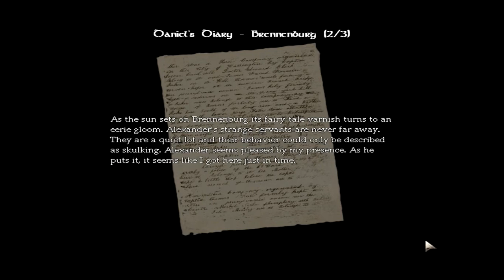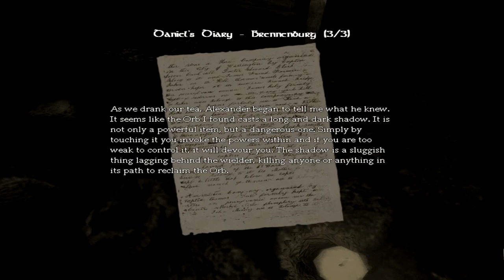Amnesia: The Dark Descent S14 - A Glass Jar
Chiak does a good job having any real threatening monster encounters and Daniel's sanity is a bit questionable.

Amnesia: The Dark Descent, developed by Frictional Games, is a survival horror point-and-click adventure.  The protagonist, Daniel, has no recollection of who he is or why he's in this castle and is only lead by the notes he's left and memories that seem to seep through.  There's a darkness that looms over him and the castle, and creatures that you can't fight.  Your only option is to run and hide.

All rights to Amnesia: The Dark Descent are reserved to Frictional Games.

Playlist/Links

Shop At